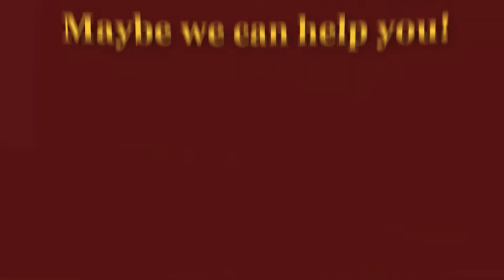THIS is a $513,990 HOME in Las Vegas, Nevada by KB Home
Plan 1849-X Modeled, Las Vegas, NV in Reserves At Cassia by KB Home | $513,990

* Kitchen breakfast bar * Walk-in closet at bedroom 2 * Multiple linen closets for extra storage * Two walk-in closets at primary bedroom * Optional KB Home Office, a dedicated and personalized work space * ENERGY STAR® certified homes tested and verified by a third-party inspector

Realtor Mehrooz Misaghian
License # BS.0146524.LLC
Milestone Realty

Address:
4516 W Charleston BLVD,

Are you interested in buying, selling, renting and investing in real estate?

Podcast? Social Media? One on one call or online conference? We got you covered! With our team, you can feel at ease as we get you keep in touch from A-Z steps and processes you'd love to know!

Realtor life... Enjoy helping my clients with all my passion to find their dream home. You can find yours at:
And see how my team can help you in all different areas of your house hunting... 😉
Persian Real estate agent las vegas Iranian Real estate agent Las Vegas Persian Real Estate agent Henderson
Iranian Real estate agent Henderson
Persian Realtor las vegas
Iranian Realtor Las Vegas
Persian Realtor Henderson
Iranian Realtor Henderson
Top Realtor las vegas
Top Realtor Henderson
Best Realtor las vegas
Best Realtor Henderson
#1 Realtor Las Vegas
#1 Realtor Henderson
Luxury listing agent Las Vegas
Luxury listing agent Henderson
Luxury Realtor Las Vegas
Luxury Realtor Henderson
Luxury real estate agent Las Vegas
Luxury real estate agent Henderson
Luxury agent Las Vegas
Luxury agent Henderson
Luxury home for sale Las Vegas
Luxury home for sale Henderson
High end listing agent Las Vegas
High end listing agent Henderson
Million dollar house Realtor Las Vegas
Million dollar house Realtor Henderson
Million dollar agent
Million dollar Realtor
Million dollar agent Las Vegas
Million dollar agent Henderson
Million dollar house listing agent Las Vegas
Million dollar house listing agent Henderson